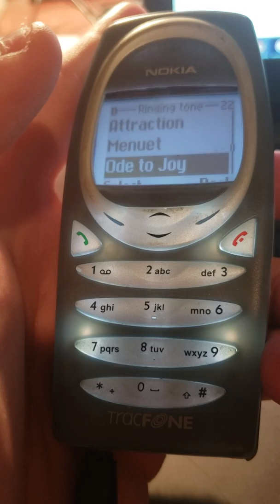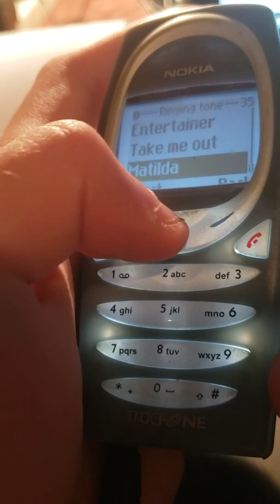Nokia 2275 ringtones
Preloaded ringtones on a Nokia 2275 from TracFone.